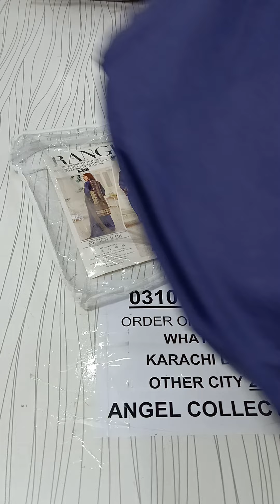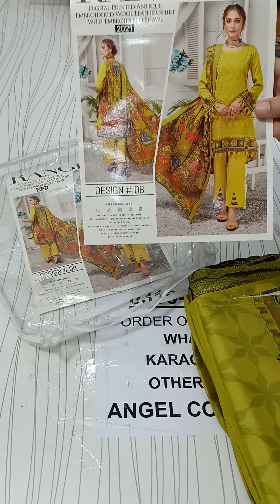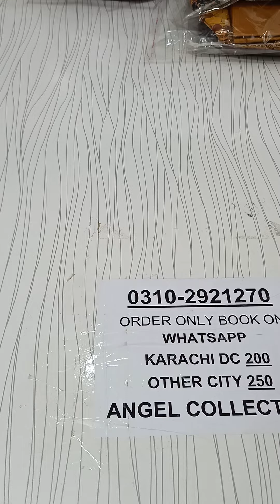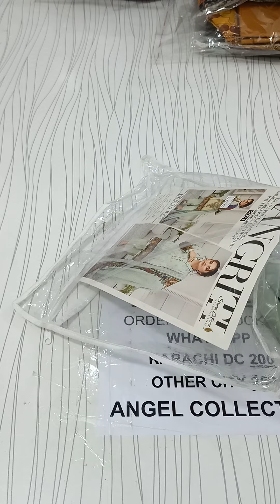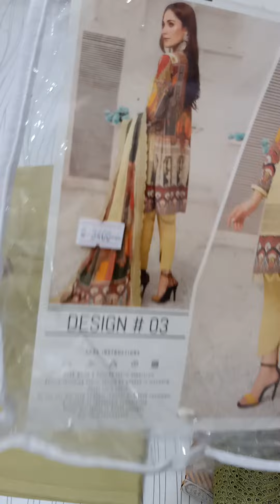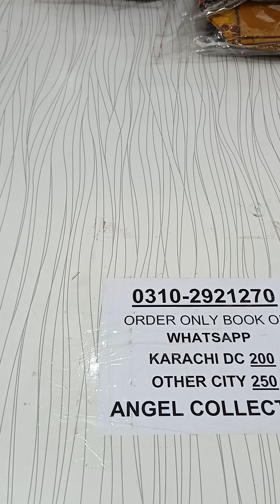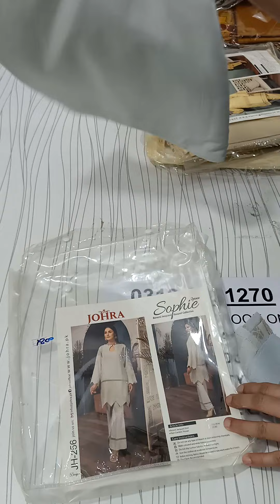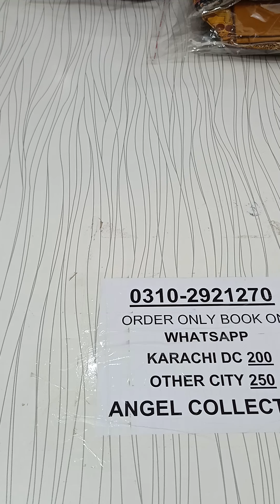Rangriti with embroided winter suits l Pakistani suits l 03102921270 order book on WhatsApp